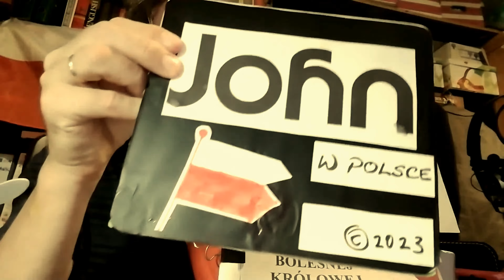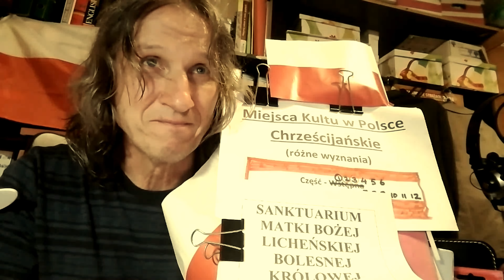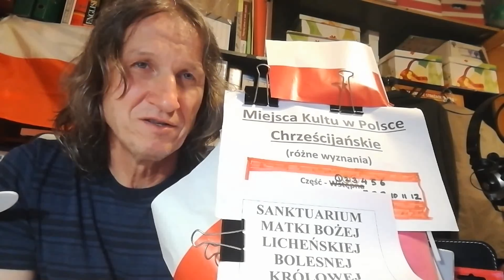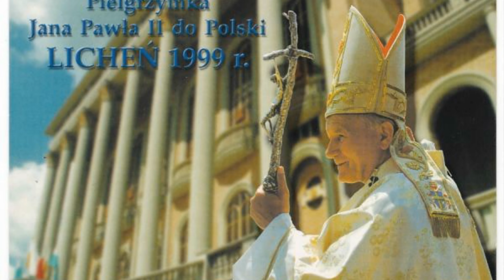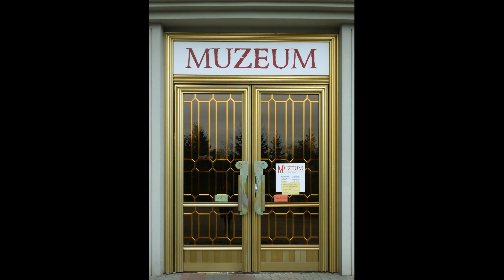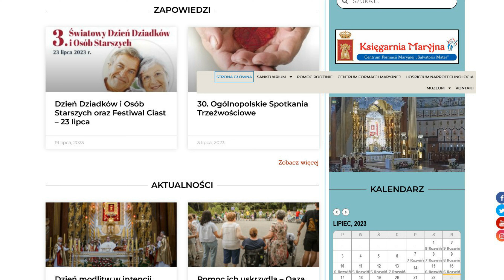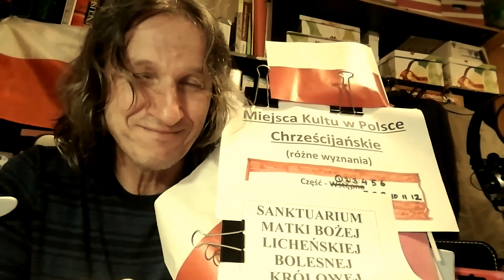Bazylika Najświętszej Maryi Panny Licheńskiej w Licheniu Starym - Miejsca KULTU Religijnego w POLSCE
3 część z serii Miejsca KULTU Religijnego w POLSCE. O budowie oraz kalendarz wydarzeń. @johnwpolsce9401